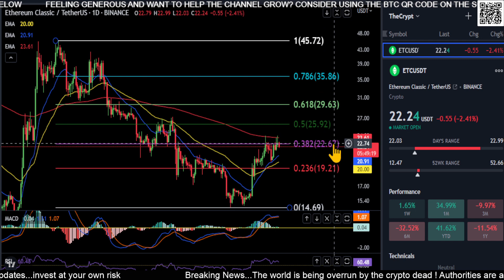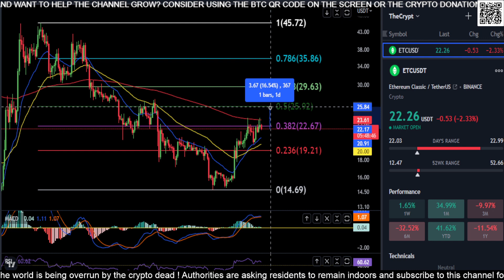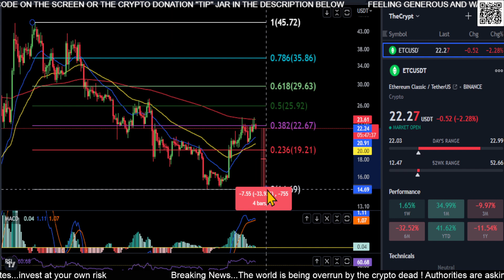ETC-Ethereum Classic Coin Price Prediction-Daily Analysis 2023 Chart